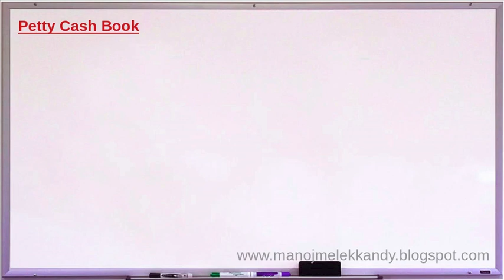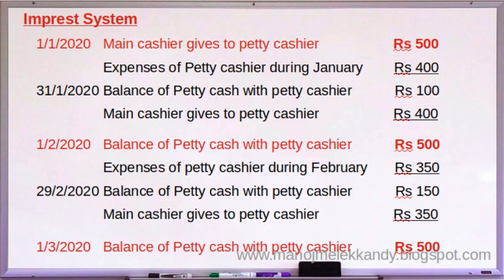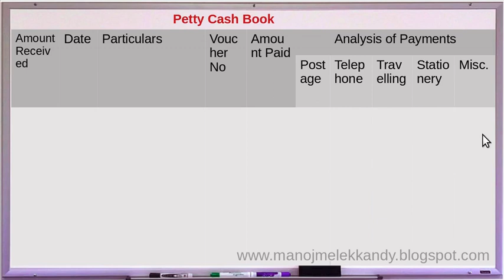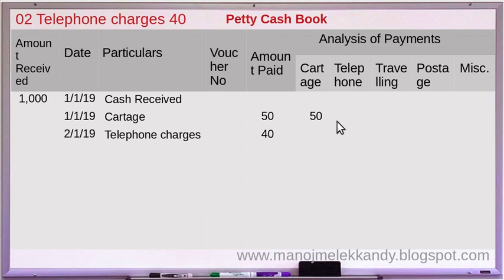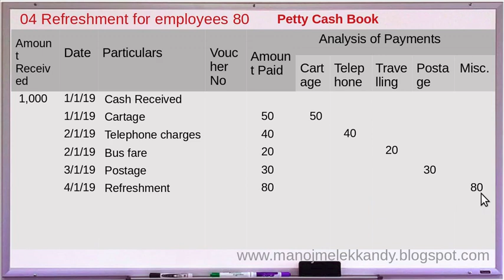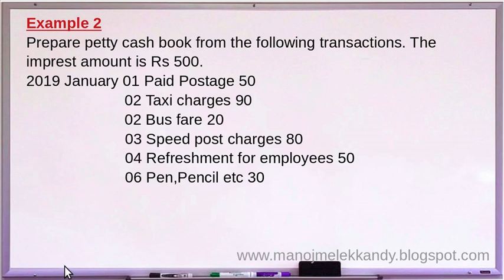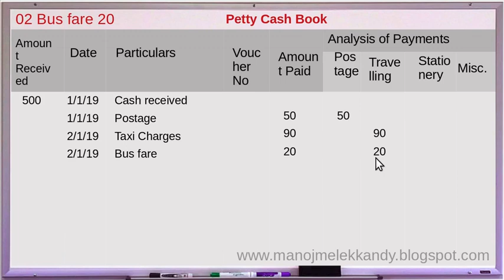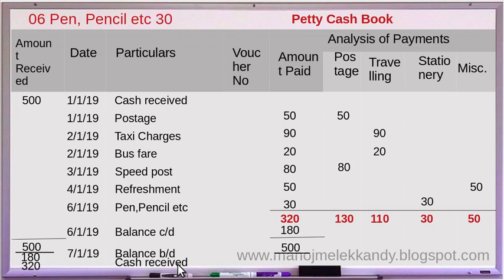XI | ACC | #20 | Petty Cash Book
for Notes and other Videos. Simple and Detailed explanation in Malayalam also - Preparation of Petty Cash Book - More Illustrations are given .